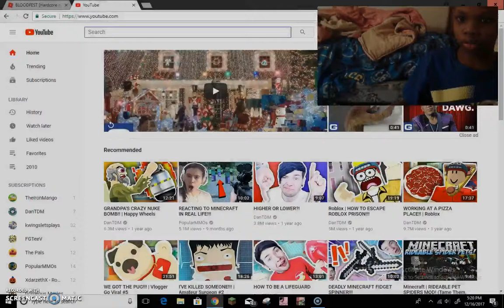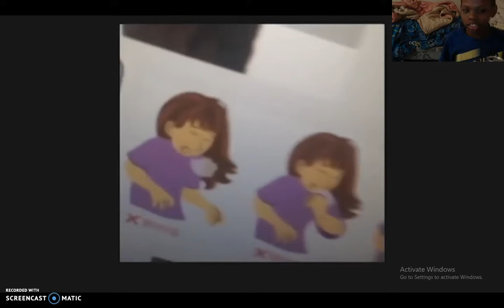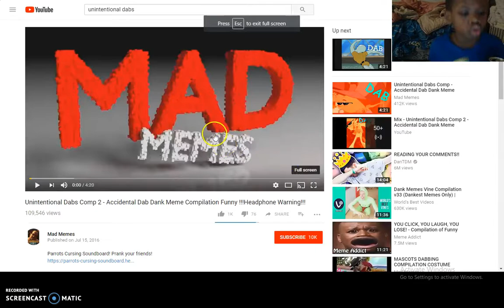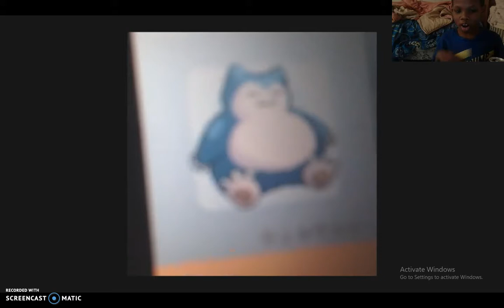dab police xzavier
in this vid i will be swiping the city of youtube clean as  a dab police          member